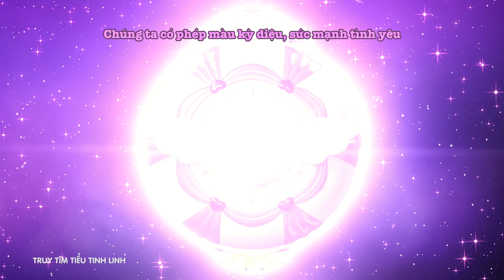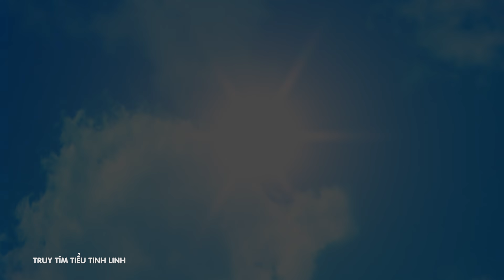TRUY TÌM TIỂU TINH LINH | Tập 48: Tình bạn tuyệt vời nhất | Catch! Teenieping Tiếng Việt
📺📺📺 Đón xem phim hoạt hình TRUY TÌM TIỂU TINH LINH | Catch! Teenieping Tiếng Việt
Tập 48: Tình bạn tuyệt vời nhất
Phim được upload 17:30 vào thứ 3-5-7 trên kênh youtube 🏰 MYKINGDOM